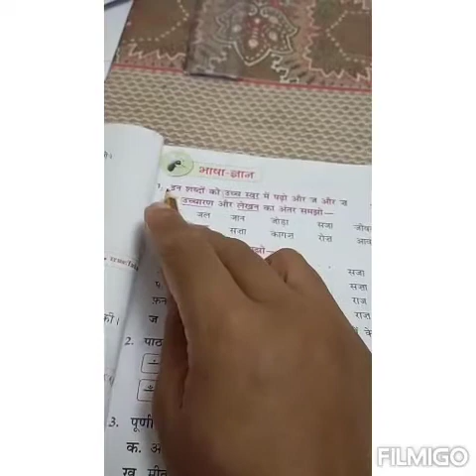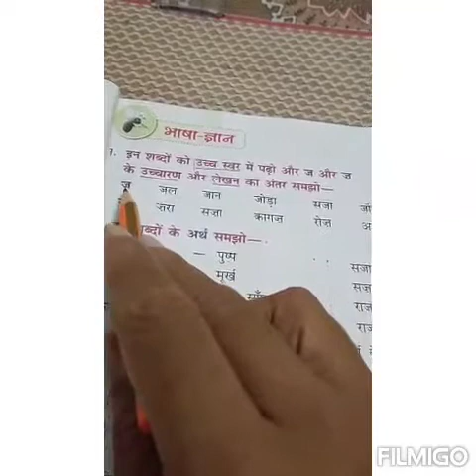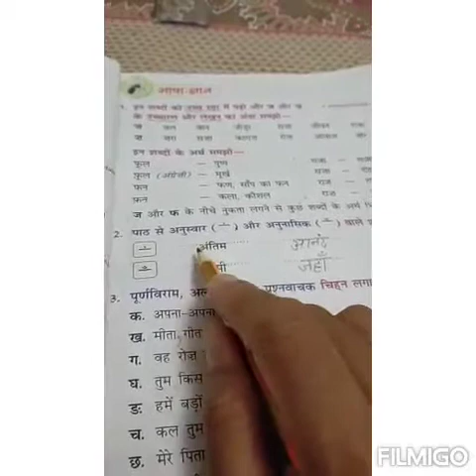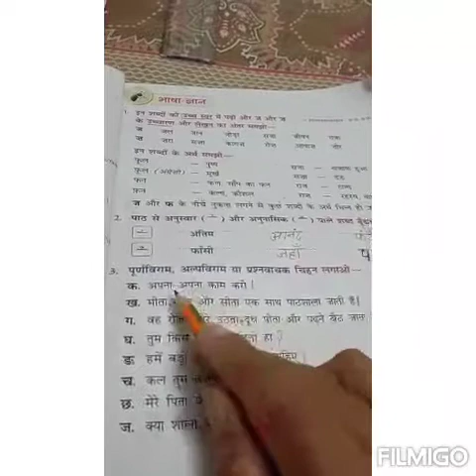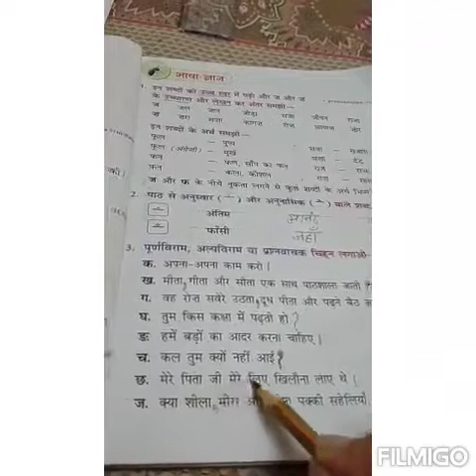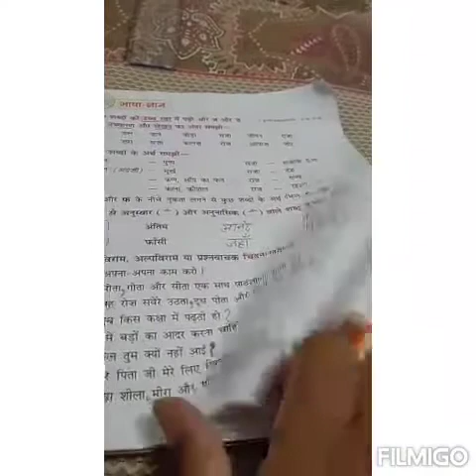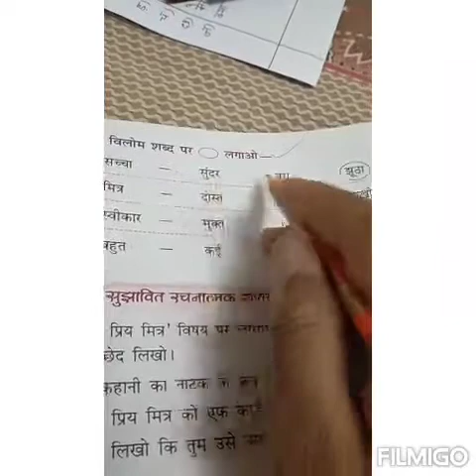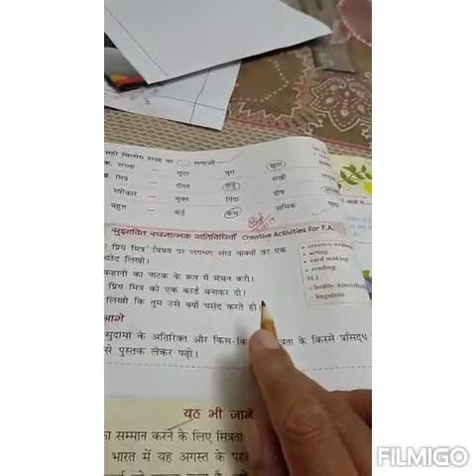Class III Hindi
डामन और पिथियस || Book Exercises